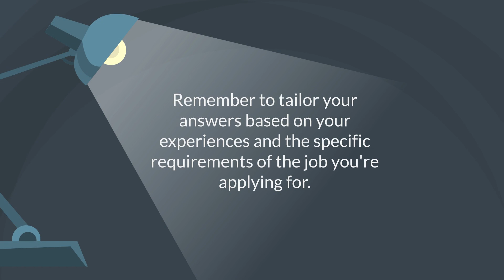Bartender Interview Questions And Answers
Here are some common bartender interview questions along with sample answers